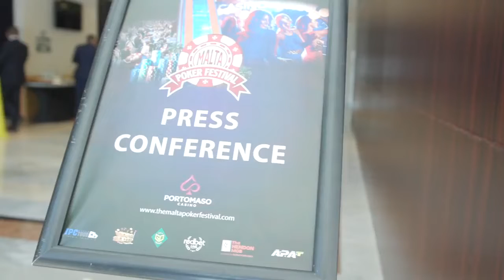Press launch for The Hendon Mob Championship in conjunction with Malta Poker Festival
This video was previously published on our secondary channel, which now has been removed.

Combined channel of the 🔷 Global Poker Index & 🔶 The Hendon Mob, The #1 Poker Ranking Authority and the World's Largest Poker Database. Home of the 🌐♣️🏆 Global Poker Awards